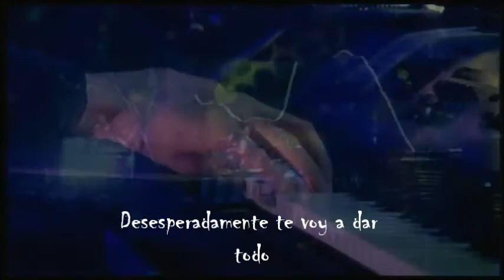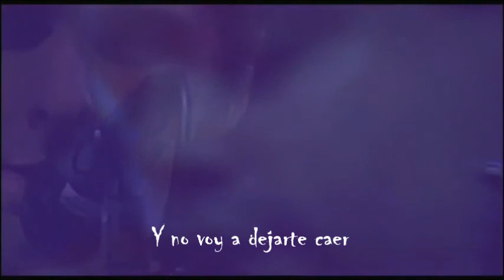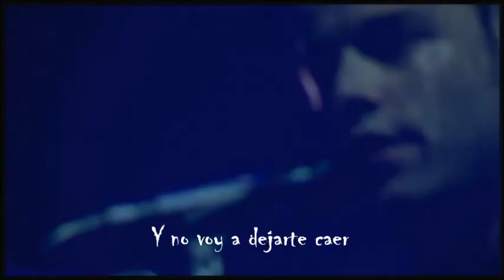Muse - Endlessly Traducida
Muse - Endlessly live Traducida